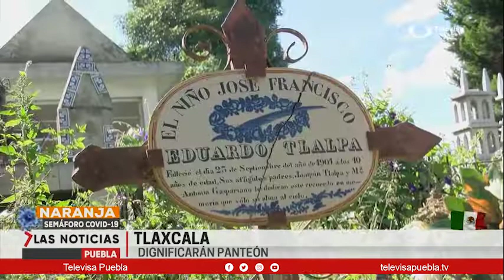Tlaxcala Dignifican panteón | Las Noticias Puebla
El panteón municipal de la santísima habilitado en los principios del siglo pasado en San Pablo del Monte, Tlaxcala ya registra alguna población de difuntos.